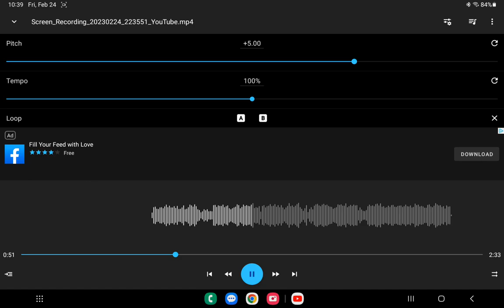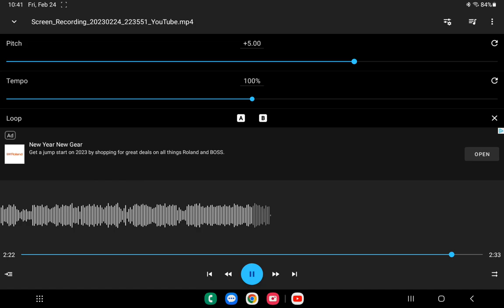old man emu high tone